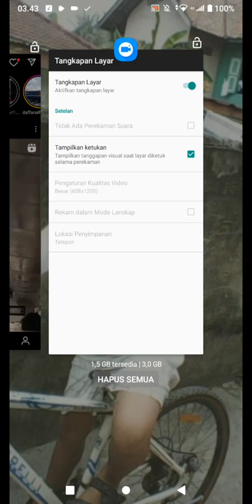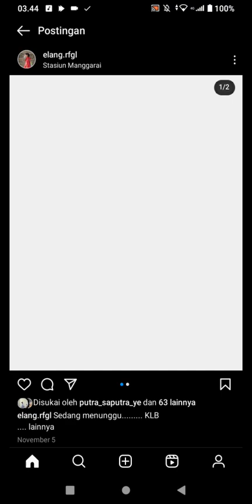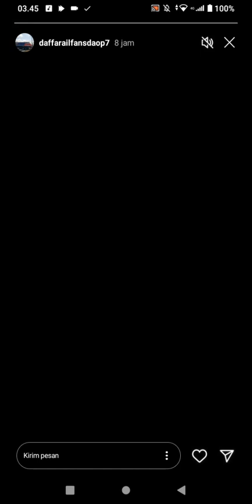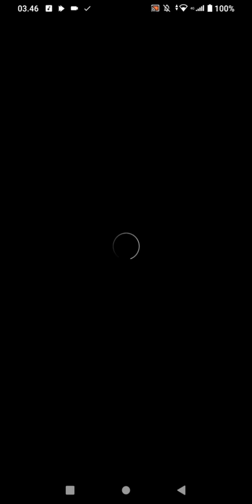Reaction akun Instagram secara random + PPMT Nurul Qomar Palembang (Updated 2023 ver.) #8